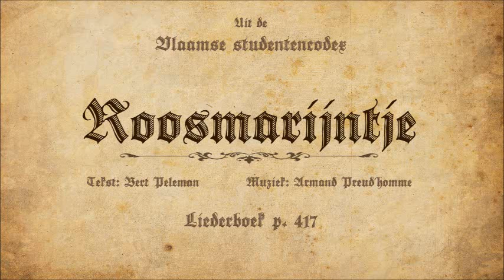Roosmarijntje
Tekst: Bert Peleman
Muziek: Armand Preud'homme

Een zoveelste klepper van de hand van "de Wagner van Vlaanderen", Armand Preud'homme. De samenwerking met Peleman leverde hier een vlotte mars op die het relaas beschrijft van een soldaat die afscheid moet nemen van zijn geliefde.